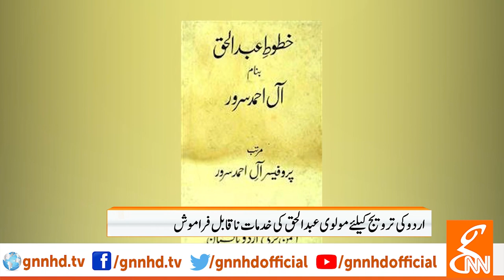Remembering the rescuer of Urdu, Baba-e-Urdu Moulvi Abdul Haq | GNN